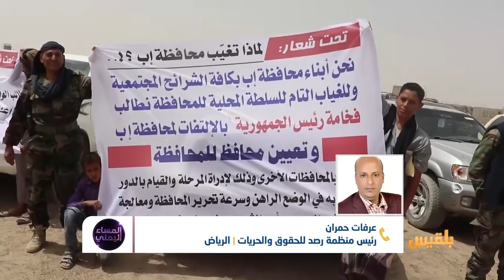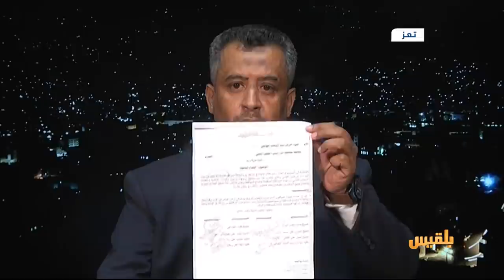المساء اليمني | محافظة إب.. ملفات عالقة وقيادة سلطة غائبة | تقديم: سامي السامعي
نظمت قيادات مدنية وعسكرية من أبناء محافظة إب وقفاتٍ احتجاجيةً للمطالبة بتغيير المحافظ الذي لا يتواجد في المناطق المحررة منذ تعيينه قبل خمس سنوات حد قولهم.
وطالب البيانُ الصادرُ عن الوقفة الاحتجاجية قيادةَ الشرعية باستكمال تشكيل اللجان الإسنادية، وأبرزها لجنة الإغاثة ومعالجة الجرحى..

ضيوف الحلقة:
ياسر الحاشدي - عضو ملتقى إب الوطني
أحمد هزاع - صحفي
عرفات حمران - ‎‪‬رئيس منظمة رصد للحقوق والحريات
حمود هزاع - صحفي